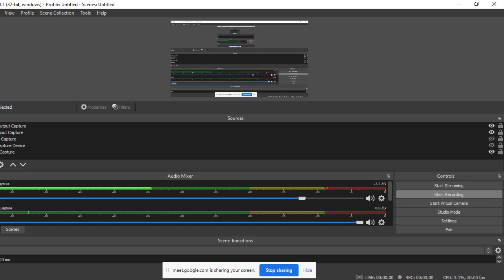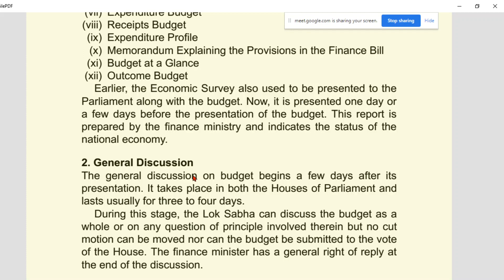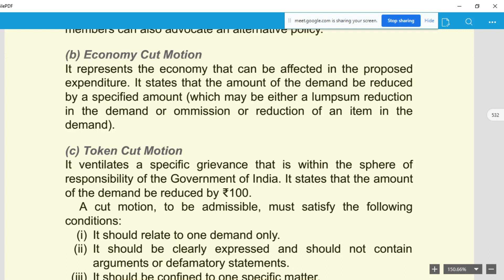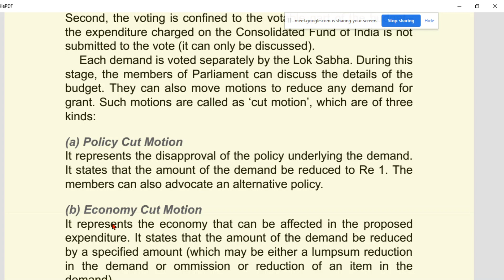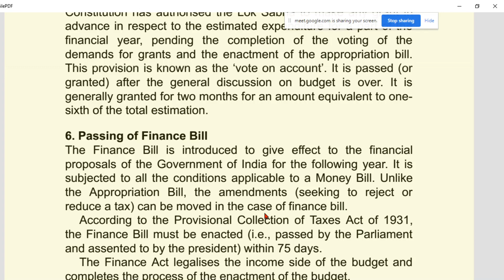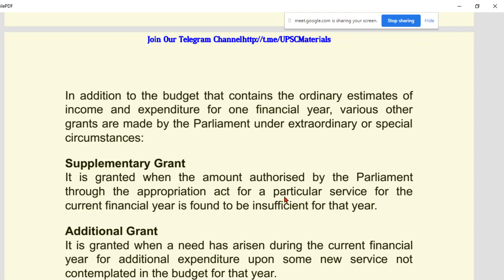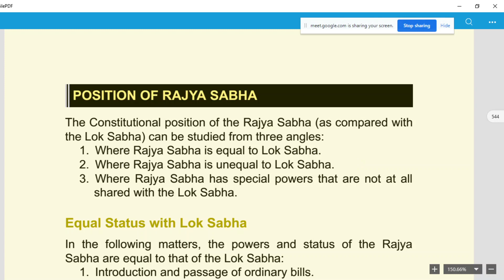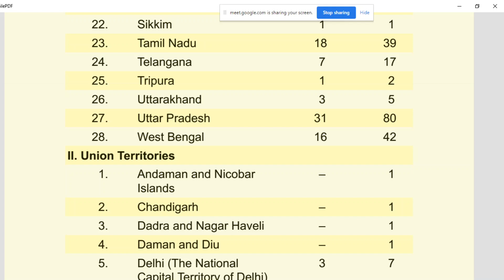Annual Financial Statement (A112) and Demand for grants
Learn about the budgetary process, appropriation of funds through appropriation bill and various grants like supplementary grants, token grants, excess grants